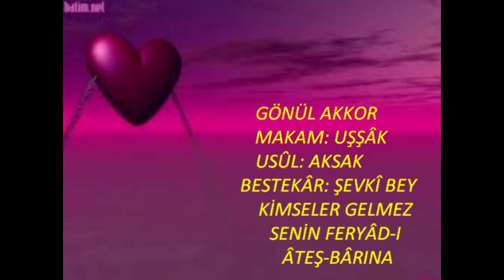GÖNÜL AKKOR-UD TKSM & KİMSELER GELMEZ SENİN FERYÂD-I ÂTEŞ-BÂRINA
MAKAM:UŞŞÂK  USÛL:AKSAK  BESTEKÂR:ŞEVKÎ BEY